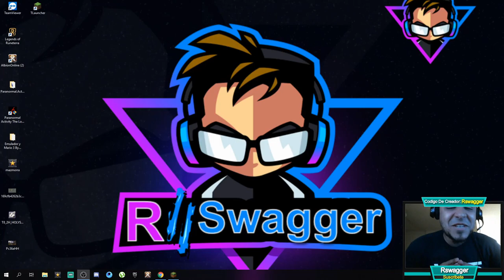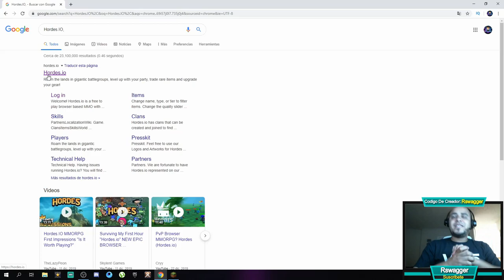Hordes.io Nuevo Juego MMORPG Estilo minecraft- Gameplay En Español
El Vídeo De Hoy Se Trata De    😀👍😍